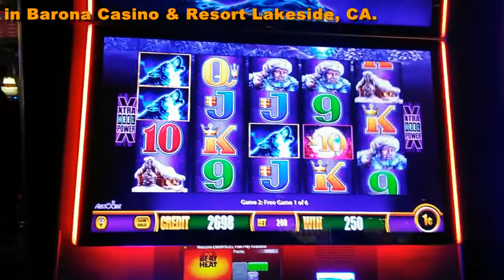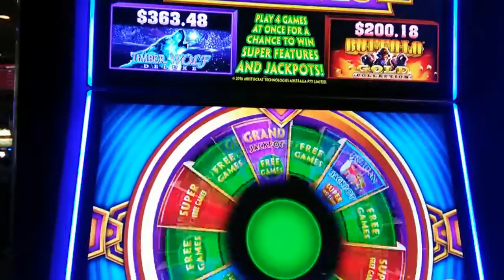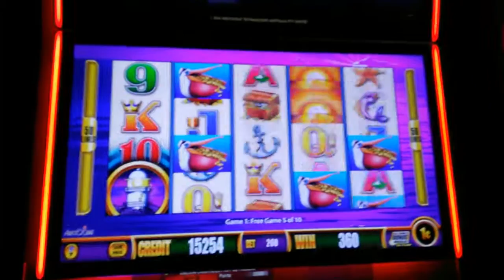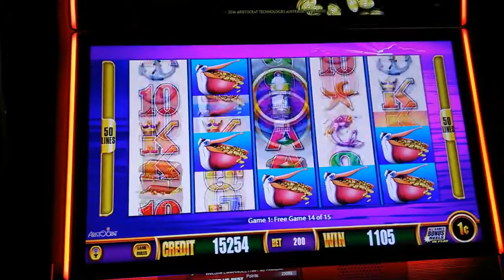( First Attempt ) Aristocrat - Wonder 4 Wonder Wheel:Timber Wolf Deluxe and Pelican Pete Bonuses